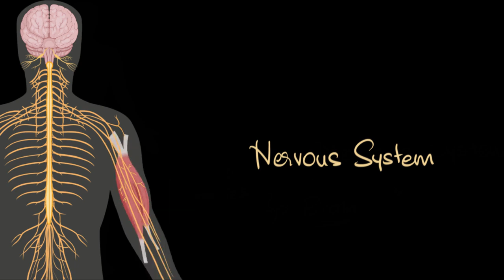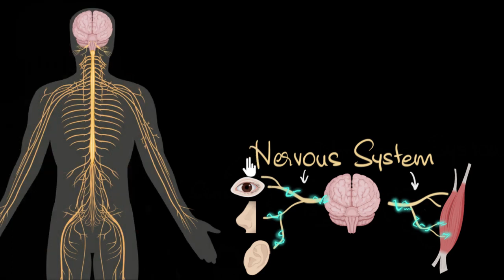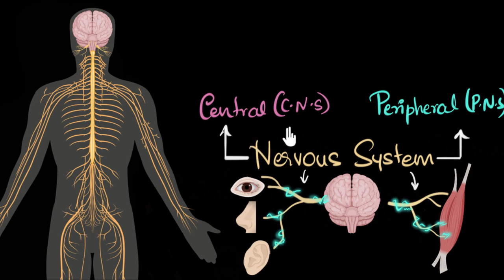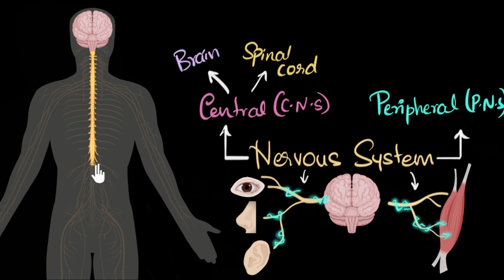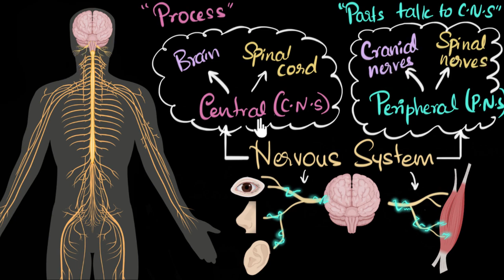Nervous system central & peripheral Control & Coordination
Khan Academy is a nonprofit organization with the mission of providing a free, world-class education for anyone, anywhere. We offer quizzes, questions, instructional videos, and articles on a range of academic subjects, including math, biology, chemistry, physics, history, economics, finance, grammar, preschool learning, and more. We provide teachers with tools and data so they can help their students develop the skills, habits, and mindsets for success in school and beyond.